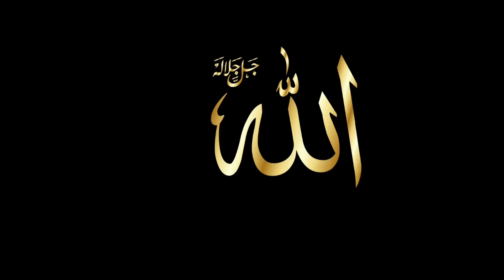बदचलन औरत ने अल्लाह के वली पर लगाया गंदा इलजाम | Allah Ke Wali Ki Karamat Dekho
बदचलन औरत ने अल्लाह के वली पर लगाया गंदा इलजाम | Allah Ke Wali Ki Karamat Dekho | मां के पेट से बच्चा बोल पड़ा

                :- ᴛʜᴀɴᴋꜱ ꜰᴏʀ ᴡᴀᴛᴄʜɪɴɢ -:
👉 ᴍᴏʀᴇ ᴜᴘᴅᴀᴛᴇ ꜱᴜʙꜱᴄʀɪʙᴇ ᴍʏ ᴄʜᴀɴɴᴇʟ
                      ɪꜱʟᴀᴍɪᴄ ᴋɴᴏᴡʟᴇᴅɢᴇ